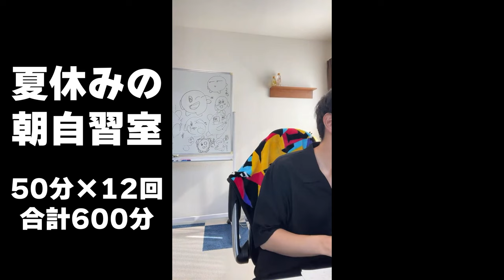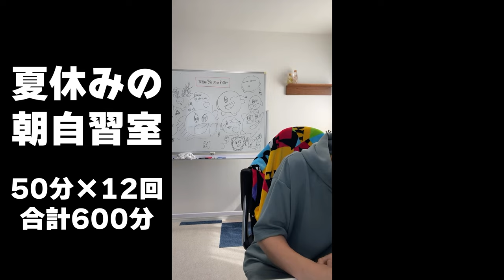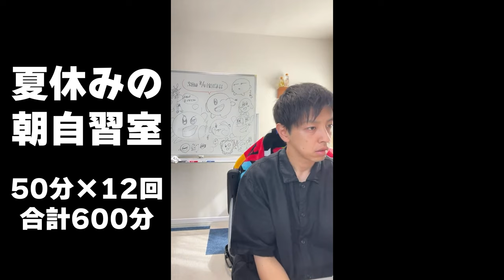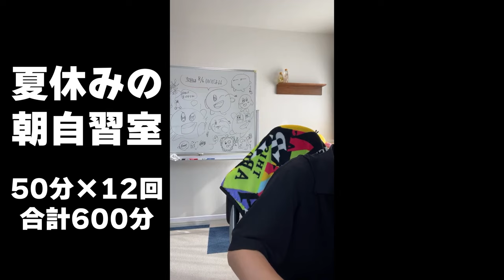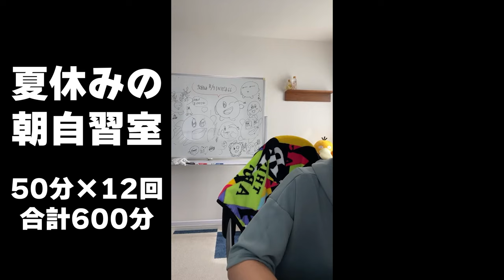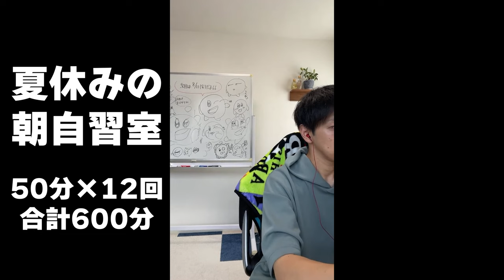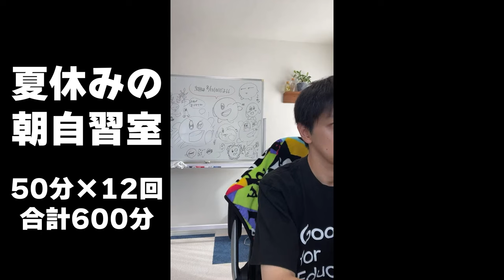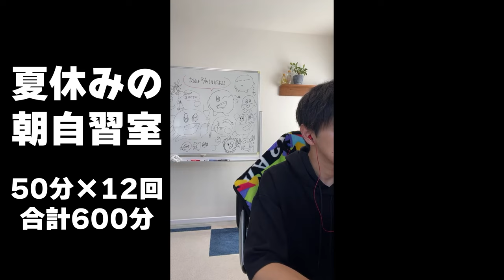ちょっと長いですが…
後半戦も頑張ろう

広告つけてないんですが、YouTubeの仕様で流れたらごめんなさい

2021年より中学校の教科書改定があり、学習する学年が

7:55~8:00　コメント読みながら準備
8:00~8:50　自学タイム(コメントは読みません)
8:50~9:00　コメント読みながらまったり
9:00くらいに解散

●使用音源